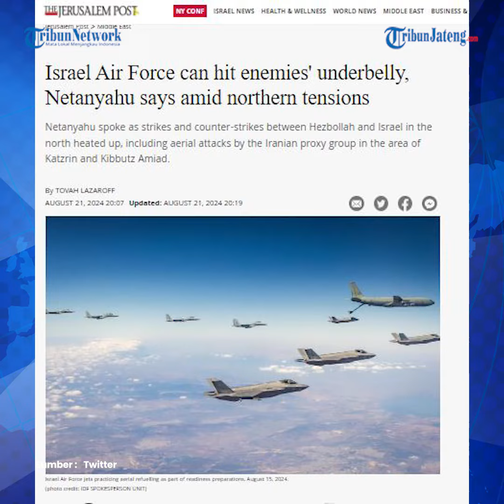Siap Perangi Hizbullah, Netanyahu Sesumbar Angkatan Udara Israel Mampu Serang Sisi Terdalam Musuh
PM Israel Benjamin Netanyahu mengatakan bahwa Angkatan Udaranya siap untuk melakukan manuver defensif dan ofensif.

Bahkan, ia mengklaim Angkatan Udara Israel mampu menyerang sisi terdalam musuh.

Hal itu disampaikan Netanyahu saat mengunjungi Pangkalan Angkatan Udara Ramat David, Rabu (21/8/2024).

Dilansir Jerusalem Post, menurut Netanyahu Israel telah berulang kali membuktikan kemampuan Angkatan Udara.

Editor : Yga